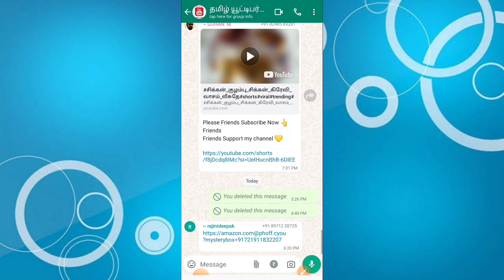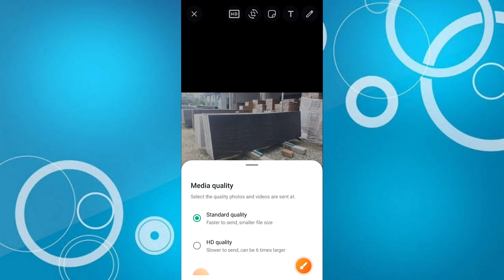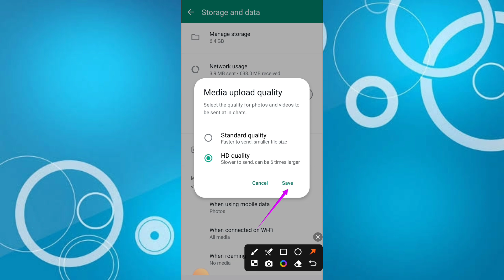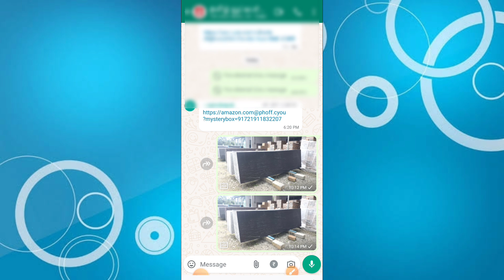How to Send HD Quality Photos On Whatsapp 2024 tamil | Send High Quality Photos On WhatsApp tamil! !